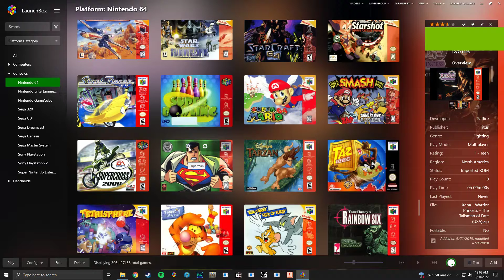Superman 64 (N64 / GLN64) - Demo Attract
One of my favorite demo attracts in history, because they only bothered recording a single one, and it immediately shows how miserable the flying through rings is to play.